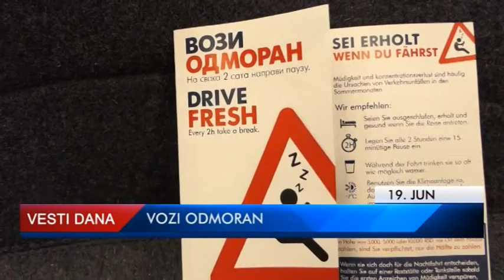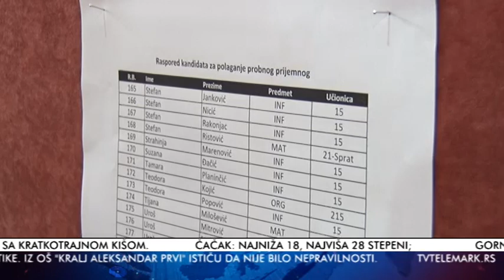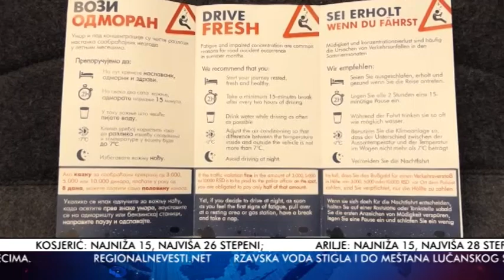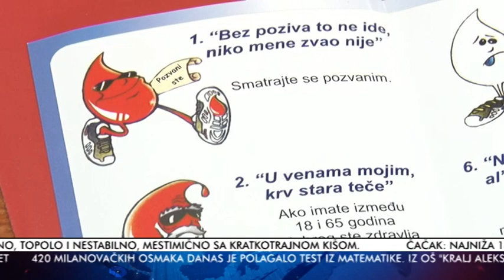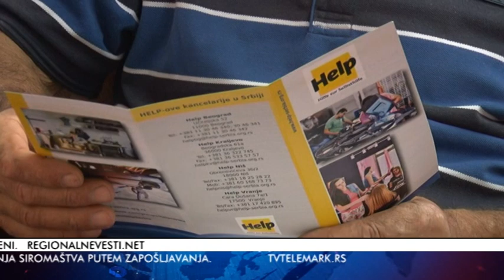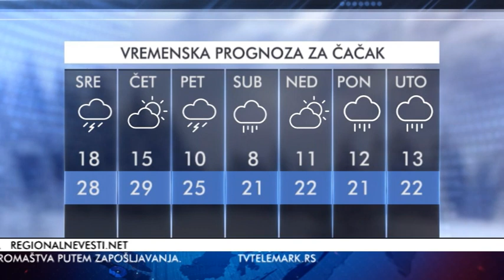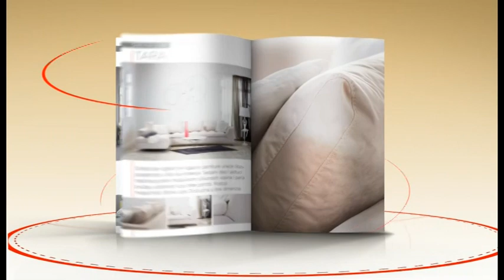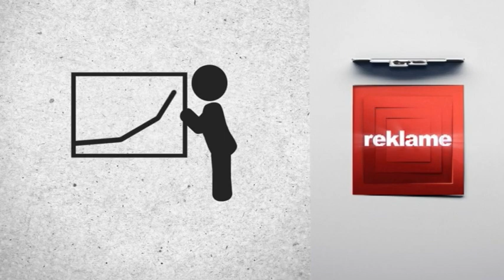VESTI 19 06 2018